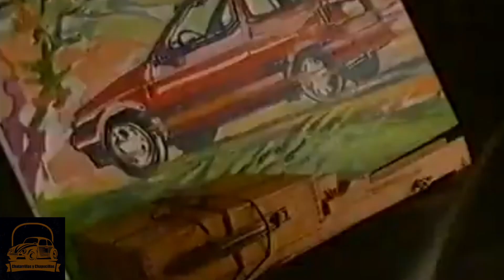🚗🚗 Citroën ZX 16V, en 3 minutos 🚗🚗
✅ Algunos datos del Citroën ZX 16V.